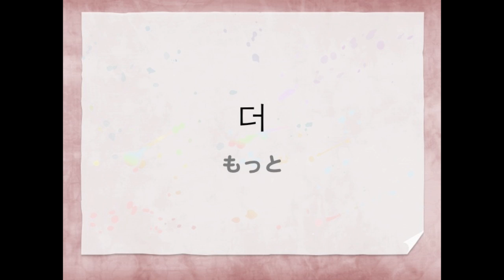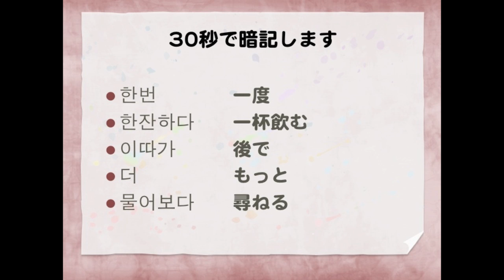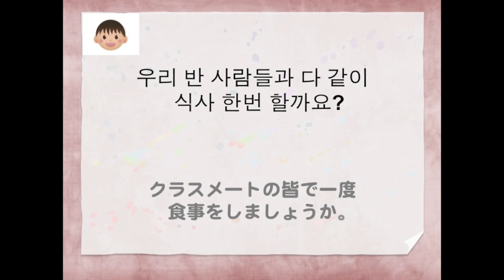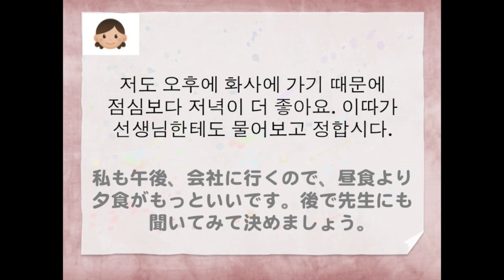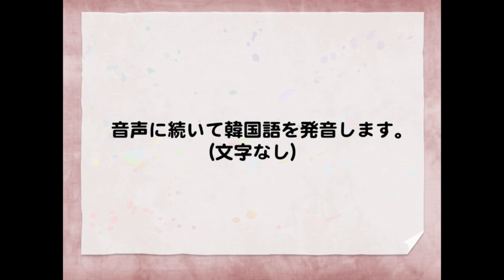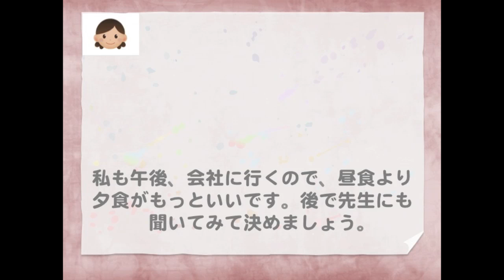【Kanata 初級2 第3課】韓国語会話/暗記するまで発音/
韓国語を勉強しています。Kanataの教科書の単語とダイアログの文章をしっかり覚えたいのでこの発音練習動画を作りました。

発音がまだ良くない部分がたくさんありますが、練習用の動画という位置づけです。一人で発音練習は飽きてしまいますが、この動画を見て一緒に練習している気分になっていただけると嬉しいです。

何か誤記などありましたらコメントお願いいたします。

教科書と音声：Kanata Korean 初級2